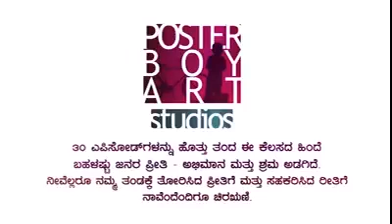Inspiration words from ramesh arvind